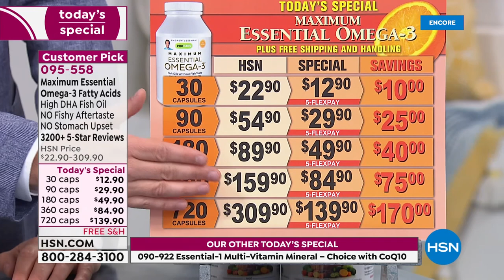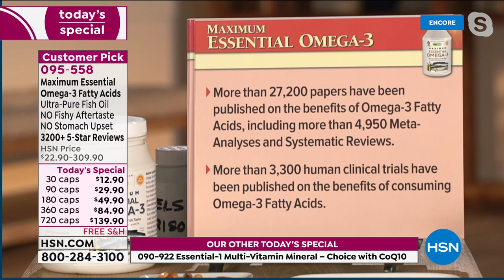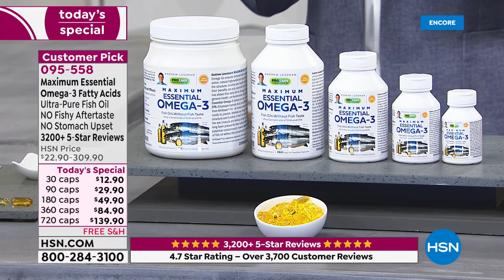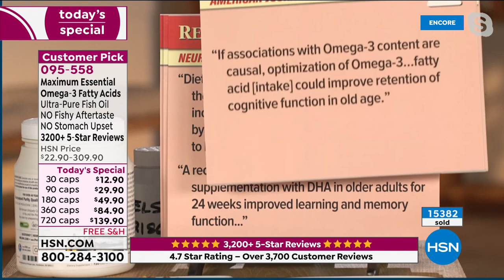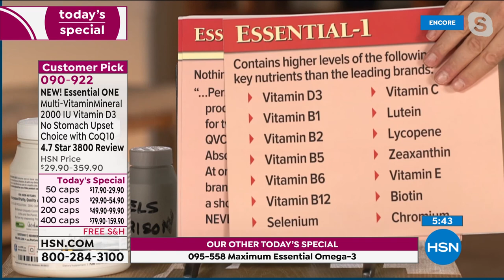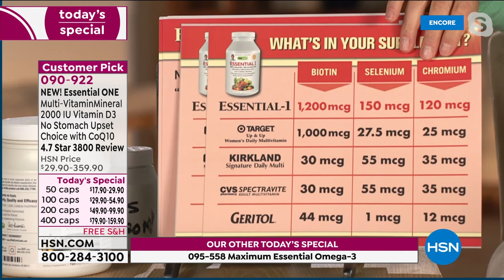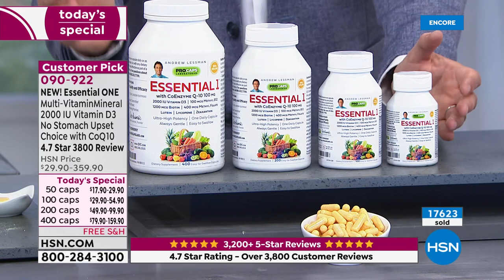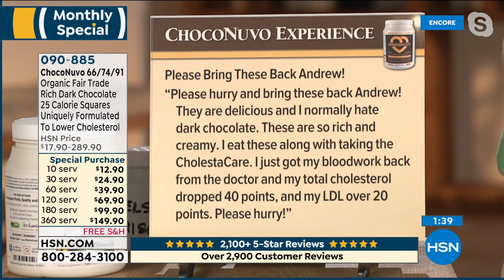HSN | Andrew Lessman Your Vitamins 04.11.2021 - 06 AM